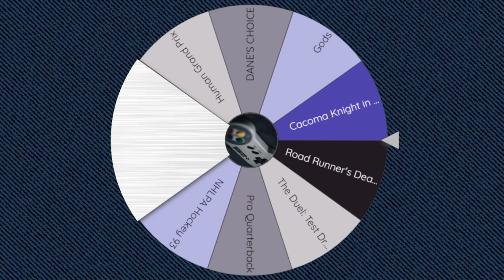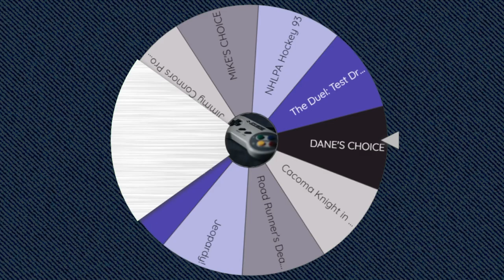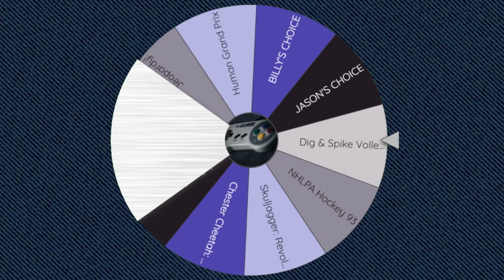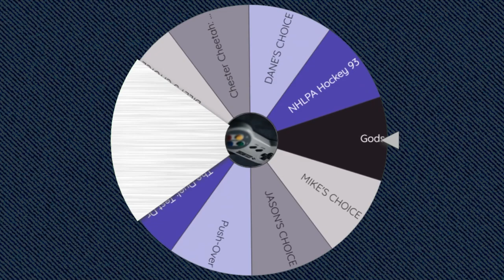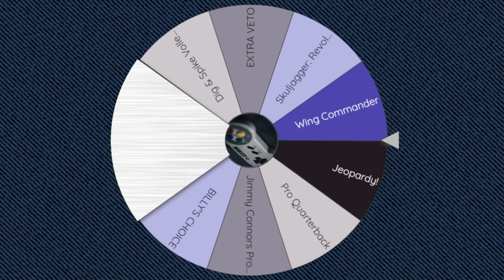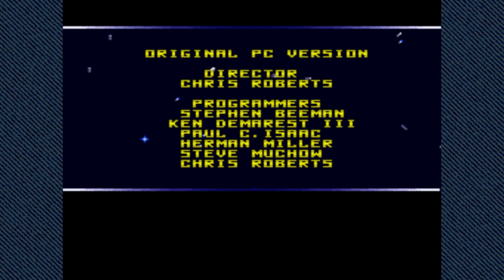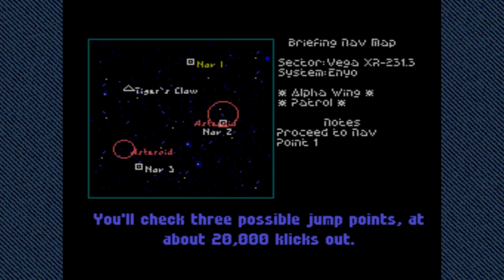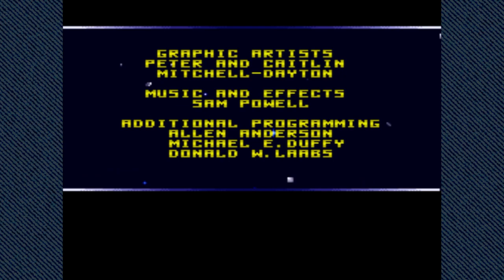Wizardry V, Gods & Wing Commander │ SNES (Episode 44) │ RETRO ROULETTE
Space!  We finally get around to the classic DOS flight sims weird 16-bit brother; also, a touch of a first-person dungeon crawler, and a hidden gem of a platformer.

00:00 - Intro
00:50 - Wizardry V: Heart of the Maelstrom
22:49 - Gods
40:09 - Wing Commander